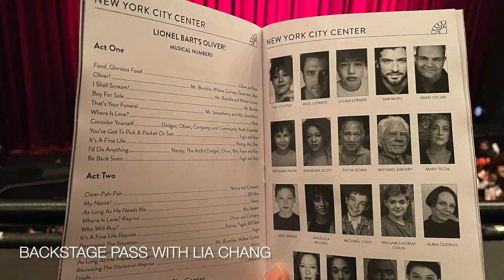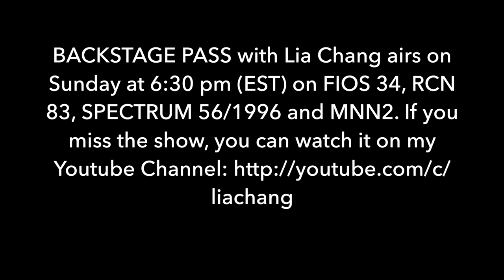BACKSTAGE PASS with Lia Chang-Thom Sesma & Highlights of New York City Center Encores! prod. OLIVER!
Backstage Pass with Lia Chang Highlights of New York City Center Encores! production of Lionel Bart's OLIVER! Starring Lilli Cooper Raúl E. Esparza Tam Mutu Benjamin Pajak, Julian Lerner, Brad Oscar, Rashidra Scott Thom Sesma, Michael Siberry, and Mary Testa

I caught up with my friend Thom Sesma and met William Foon after seeing them in The New York City Center Encores! production of Lionel Bart's Oliver!, helmed by Encores! Artistic Director (and 2023 Tony Award nominee) Lear deBessonet.

Thom and William are part of the all-star cast which includes Lilli Cooper as Nancy, Raúl Esparza as Fagin, Tam Mutu as Bill Sykes, Benjamin Pajak as  Oliver Twist, Julian Lerner as The Artful Dodger, Brad Oscar as Mr. Bumble, Rashidra Scott as Mrs. Sowerberry, Michael Siberry as Mr. Brownlow, and Mary Testa as Widow Corney.

The revival is the first major NYC run of the British musical since a 1984 revival and a one-night-only concert presented by Irish Rep in 2012.

The ensemble includes Neo Andre, Angélica Beliard, Michael Cash, William Thomas Colin, Alma Cuervo, Kaitlyn Davidson, Julian Marcus DeGuzman, Zachary Downer, Sam Duncan, William Foon, Ethen Green-Younger, Albert Guerzon, Jeff Kready, Nina LaFarga, Devin Miles Lugo, Morgan Marcell, Dario Natarelli, Adam Roberts, Lindsay Roberts, Eliseo Roman, Tanairi Vazquel, Sir Brock Warren, and Jacob Keith Watson. Performances also include a community youth ensemble performing in "Consider Yourself," comprising Nicolas Alvarado, Binta Bah, Miguel Beltran, Camila Campos, Marcus Chinchilla, Vera Gurpinar, Harvey Jean, Camila Juarez-Espinosa, Prudence Lipkin, Adrian Mayi, Kai Nover, Jace Parker Stephens, Milan Peoples, Pia Ramchandani, Xavier Richey, Nathaniel Segura, Suhani Shinde, Alton Smith, Carmela Valle, and Roally Vijay.

Rounding out the company are Fagin cover Gavin Lee and swings Erica Mansfield and Ryan Worsing.

DeBessonet's creative team includes choreographer Lorin Latarro, scenic designer David Rockwell, costume designer Sarafina Bush, lighting designer Justin Townsend, sound designer Alex Neumann, and hair and wig designer Cookie Jordan. Casting is by The Telsey Office's Geoff Josselson and Jimmy Larkin.

Music director Mary-Mitchell Campbell conducts the Encores! Orchestra, playing William David Brohn's orchestrations originally penned for the musical's 1994 West End revival. The performance also features a concert adaptation by Deborah Stein.

Based on the Charles Dickens classic, the musical follows the story of orphan Oliver Twist, who escapes the orphanage to the streets of Victorian London. Outside, he meets Fagin, the Artful Dodger, and a band of child pickpockets. The show's hit songs include “Where Is Love?,” “Food! Glorious Food!,” and “As Long As He Needs Me.”

The 2023 Encores! season will conclude with The Light in the Piazza starring Ruthie Ann Miles June 21–25.

This production of Oliver! is licensed by Music Theatre International, and is presented by special arrangement with Cameron Mackintosh.